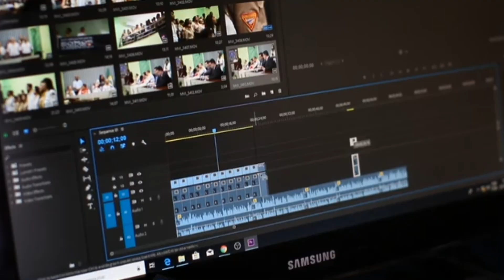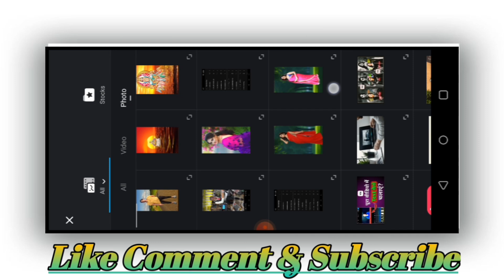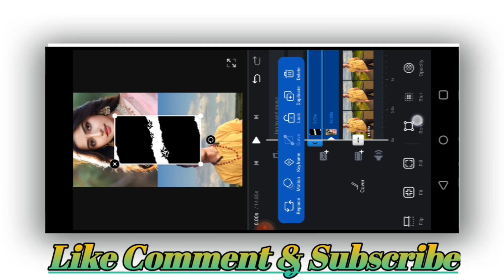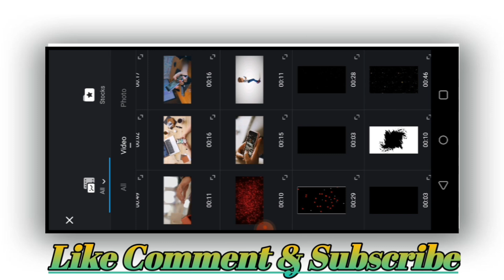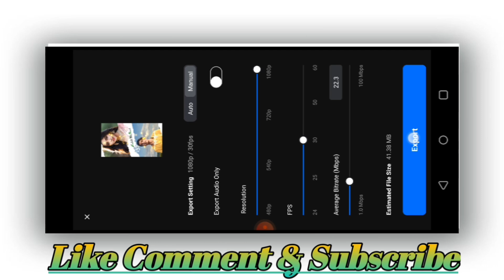New Trending Video Editing In Vn App | Double Photo Lyrics Status Video Editing In Vn App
GNew Trending Video Editing In Vn App | Double Photo Lyrics Status Video Editing In Vn App

Your Qurey:-
video editing
rending video editing in vn app
best video editing apps for android
double photo lyrics video editing in vn app
double photo status video editing in vn app
vn app double photo lyrics video editing
vn video editor trending reels